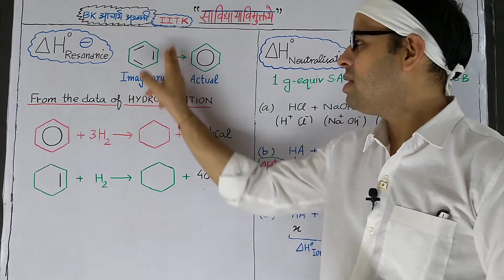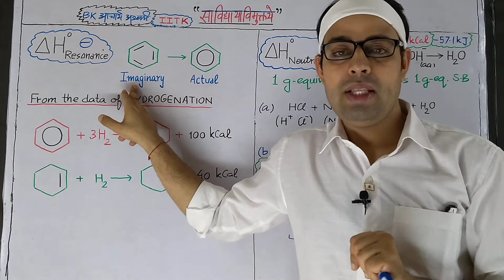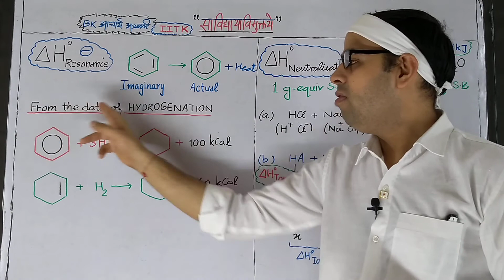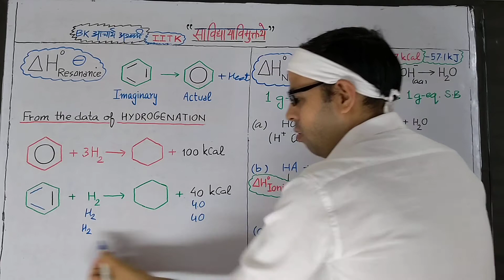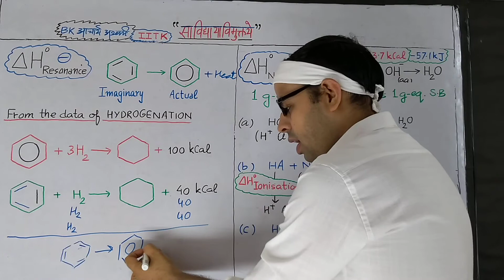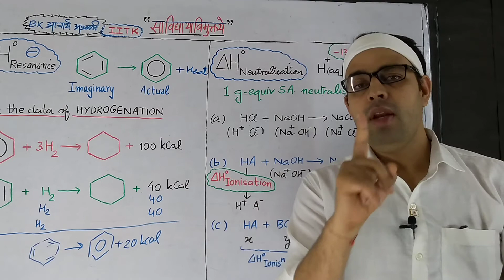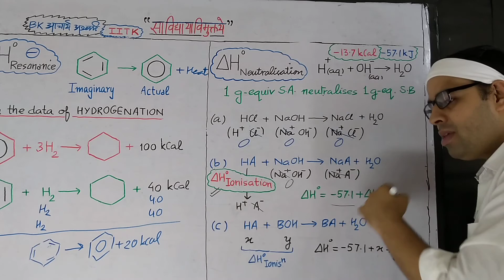| CRASH COURSE | THERMODYNAMICS-7 | JEE NEET | ENTHALPY of Resonance (Benzene) and Neutralization |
LIVE from KOTA,
BK Acharya,
IIT KANPUR,
A disciple of Prof H C Verma